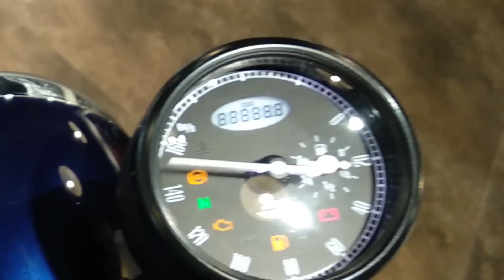Royal Enfield owner rides JAWA motorcycle for the first time | Jawa & jawa 42 | personal opinion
just to let you all know this video is nothing but a fun video of me testing out the new bike. I'm not a reviewer I'm a vlogger and this video is not a review
I'm always active on INSTAGRAM so do follow me there
Social media-
My vlogging gear
Camera: mi A1 smartphone
Lens: super wide angle lens
Stand:mobile tripod stand
(No gimble 😝)
You'll see me in the next video !